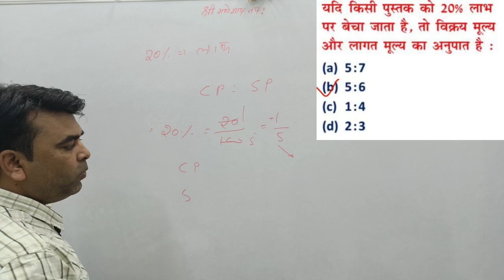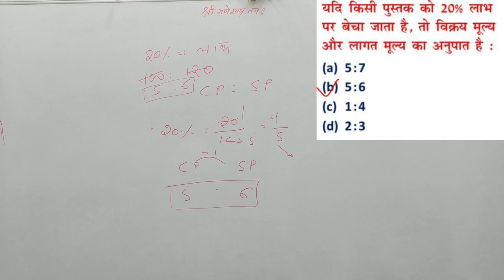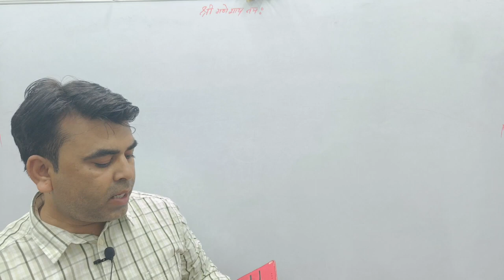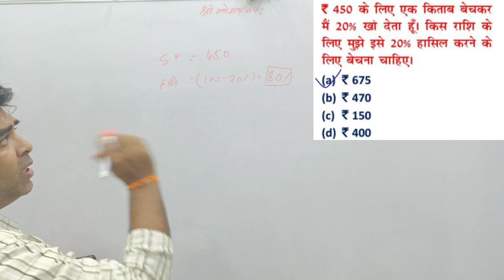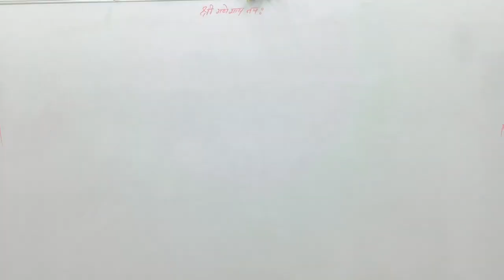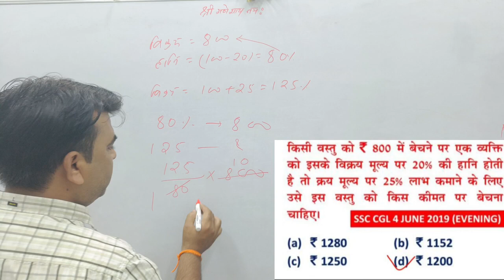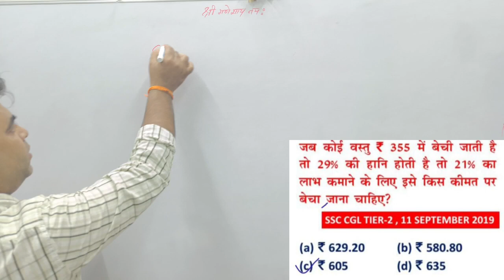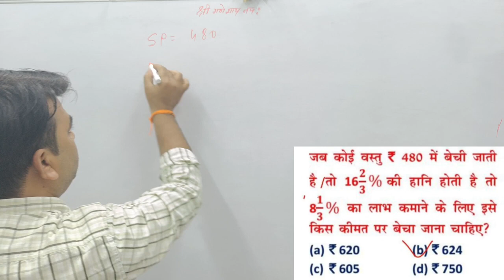PROFIT AND LOSS CLASS-2